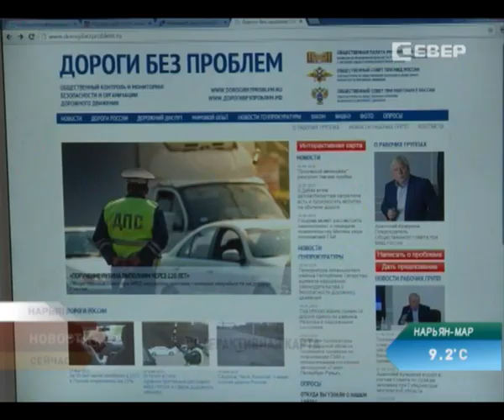В федеральном проекте «Дороги без проблем» отмечены первые ямы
Стартовавший на днях проект Общественного совета при МВД России под названием «Дороги без проблем» стремительно набирает популярность.

Напомним, в рамках проекта разработана карта, на которой каждый желающий может отметить точку, где, по его мнению, дороги находятся в плохом состоянии. И если три дня назад, когда этот проект только презентовали, на карте было отмечено всего две точки, то сейчас появилось уже больше 30 отметок.

Основные жалобы пользователей именно на качество дорожного полотна — это ямы, канавы, отсутствие ливневых канализаций. Но претензии поступают не только на состояние дорожного покрытия. Есть и предложения по совершенствованию дорожного движения.

Что касается Нарьян-Мара, то в Общественном совете при УМВД России по Ненецкому округу пояснили: речь идет только о федеральных дорогах. А в городе, как известно, она одна — от так называемой «кольцевой» до аэропорта. Поэтому оставить свою жалобу на интерактивной карте жители региона могут, но выбрав только этот участок.